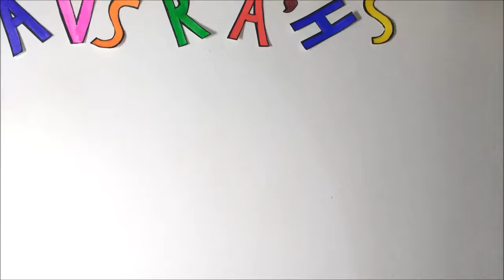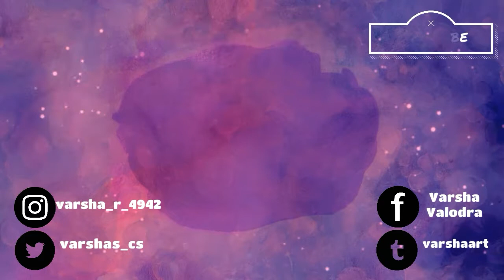How To Color A Fashion Sketch With Pencil Colors | Festive/ Wedding Wear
Hii guys, in today's video I am coloring this fashion illustration with pencil colors. Pencil colors are easy to use and you can layer them to create shading. I personally love using colored pencils more than watercolors because I find them easier to use and can get really good results out of them. I would recommend you guys to try using pencil colors.
I hope you guys will find this video helpful.